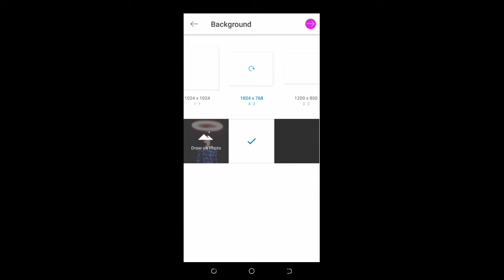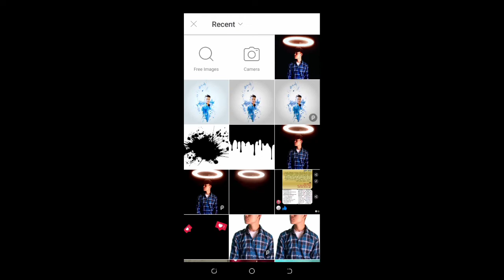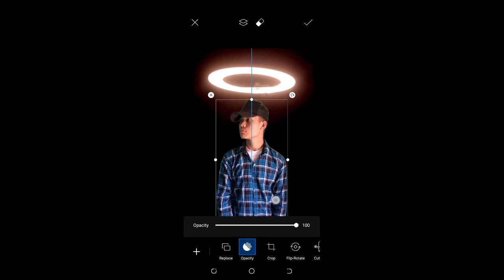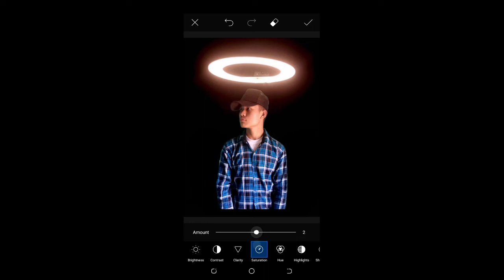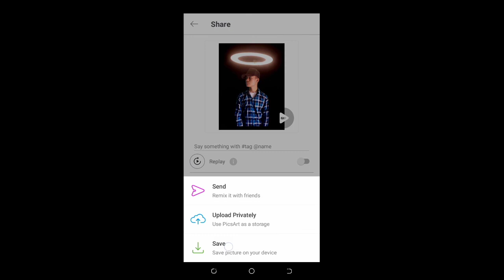|Pics Art Tutorial| Ring Light Photo Edit (Khum Mgr)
hello guys
What's up
Today I will teach you how to edit ring light photo
Now let's go

Download link
Image: